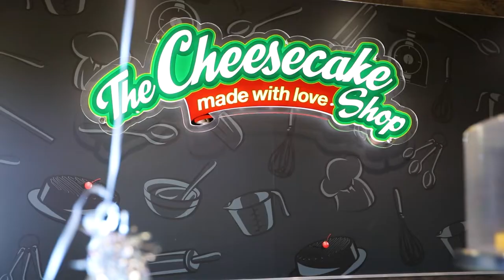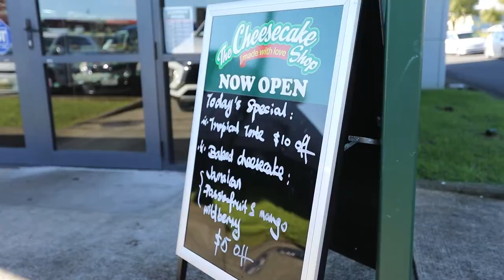ABC Business Sales The Cheesecake Shop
ABC Business Sales - Dunedin

Jason Marshall
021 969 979